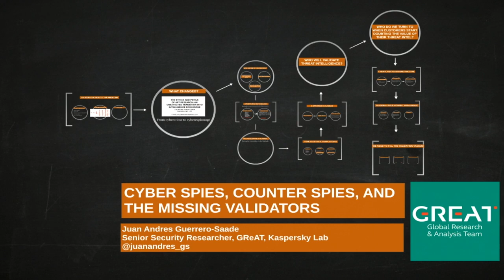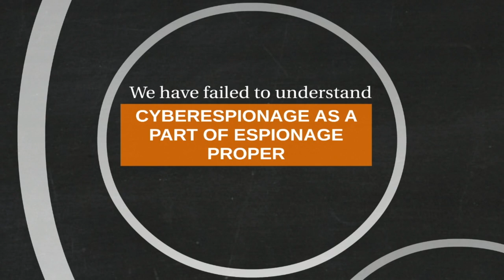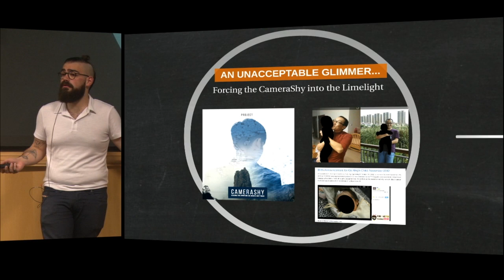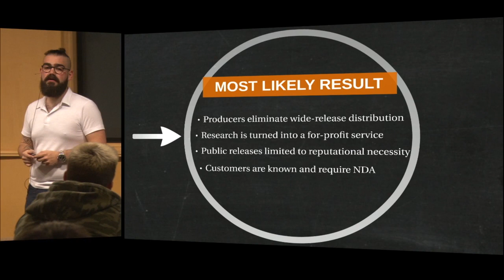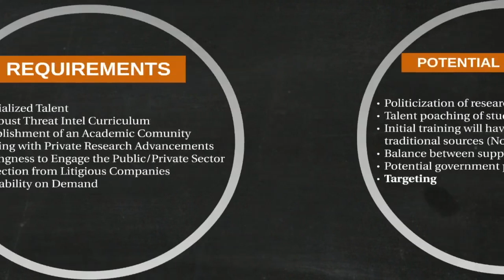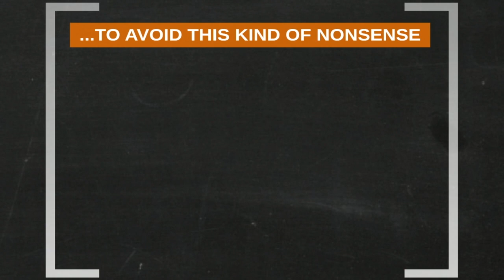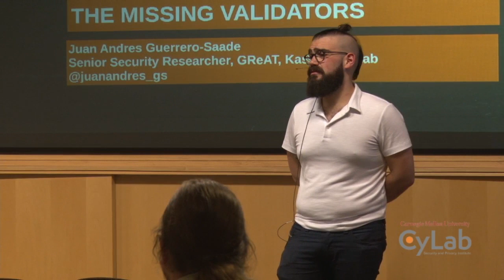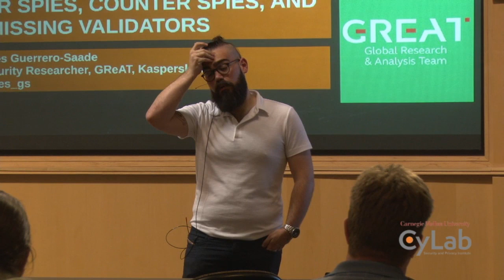Juan Andres Guerrer: Cyberspies, Counterspies, and the Missing Validators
CyLab presents Juan Andres Guerrero, Senior Security Researcher at Kaspersky Lab, as part of the weekly distinguished seminar series.

As espionage becomes more prominent in cyberspace, a nascent industry has been born to investigate and mitigate cyberespionage campaigns. Financial incentives have established a structure for this industry that runs counter to the rules of the great game, by naming and shaming countries in their most sensitive operations. As these companies move their work under the cover of NDAs to avoid inflaming political sensitivities, who will rise to solve the validation crisis and keep threat intelligence producers honest? This talk will discuss the evolution of the threat intelligence production space and the role that academia can play within it.